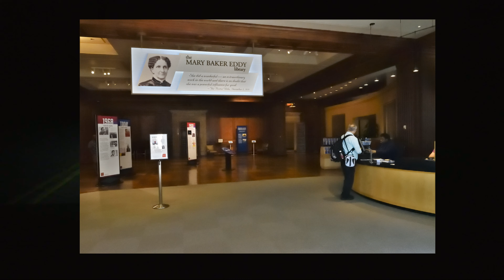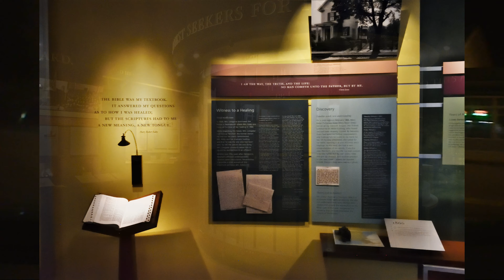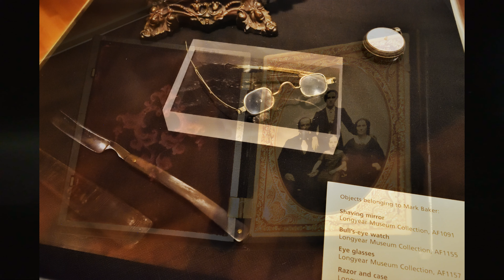Mother Church Tour